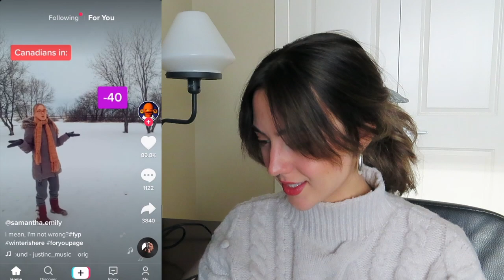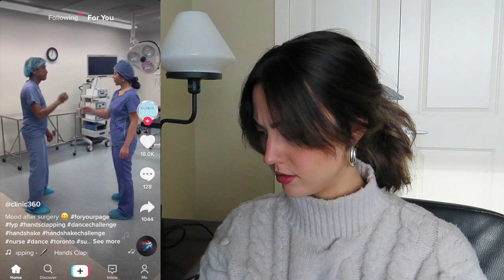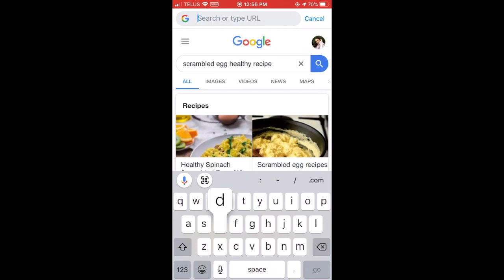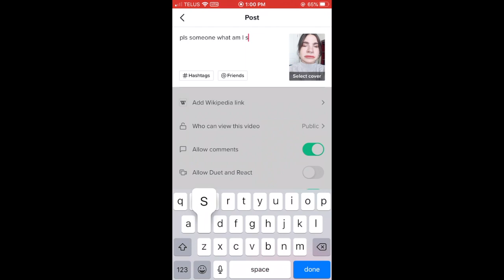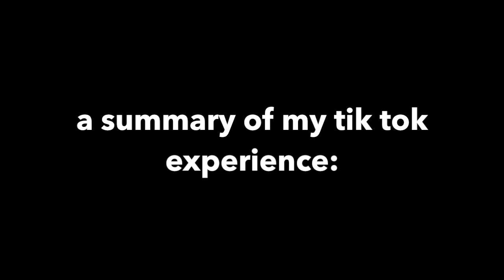i'm really bad at tik tok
Hi friends!

Let's dive into the app Tik Tok together! Enjoy this old woman try to figure out technology.

:⋆ :ONLINE :⋆ @:
snap: allisonmt

:⋆ CREDITS:⋆ :
Some of my green screens used are from a playlist I have, check it out because these people are super talented!